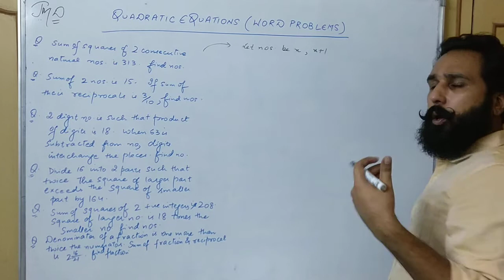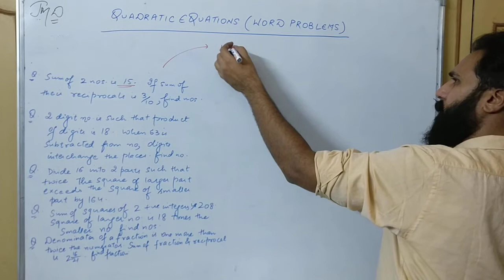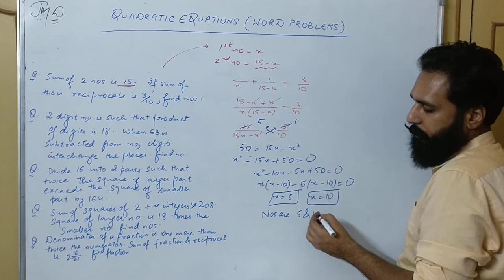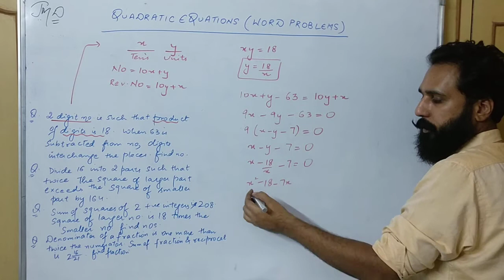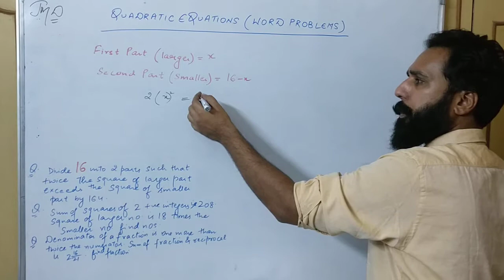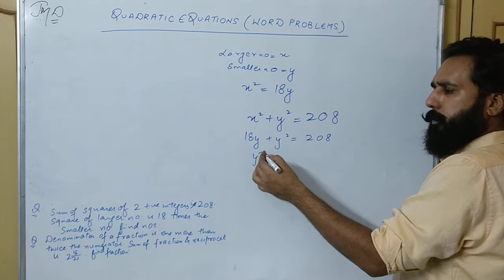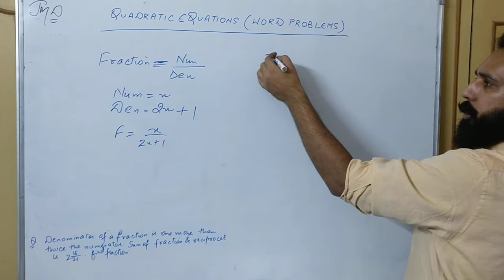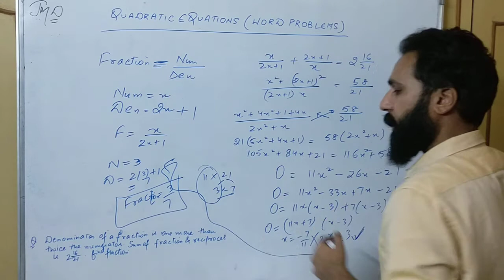Study with Mathsbaba . Class 10th ICSE Quadratic Equations (Part-4) . Word Problems made easy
Greetings Everyone ,
Welcome to the online channel of Mathsbaba.
Let's make Mathematics Fun to learn and Understand .
This is the fourth  lecture of Quadratic Equations  for class 10th kids preparing for ICSE BOARDS and  NTSE / OLYMPIAD .